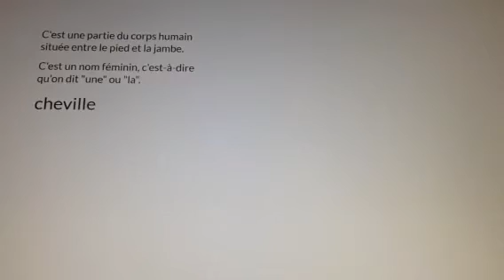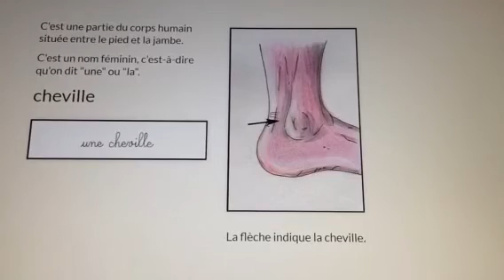Mot de Lulu corps mot 23